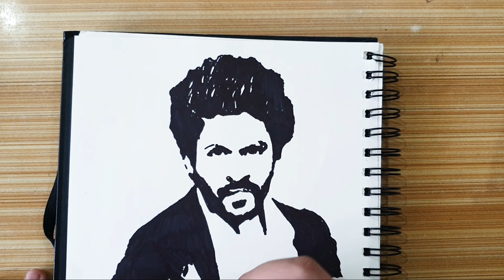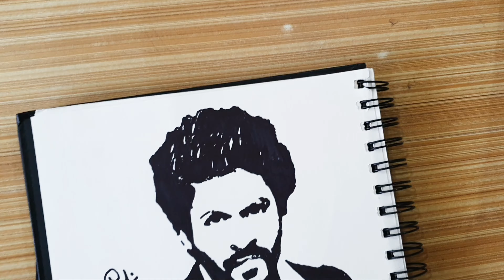Shahrukh Khan / Marker Drawing/ NJ